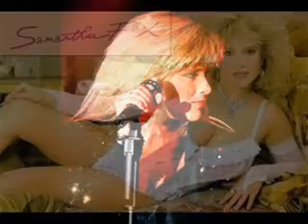TOP 10- KIM WILDE & SAMANTHA FOX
Kim Wilde e Samantha Fox, ambas nascidas em Londres na Inglaterra, tiveram grande destaque como cantoras pop nos anos 80. Além de suas músicas a beleza delas chamava a atenção.
Destaquei cinco sucessos de cada uma delas, todas com nomes, e além das músicas vale a pena conferir quarenta fotos no sideshow.